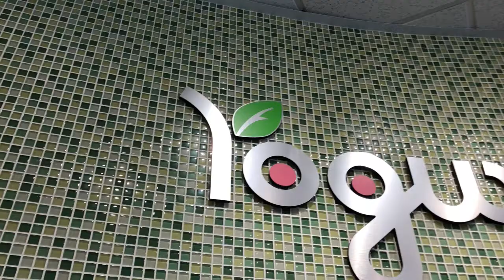Yogurtland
After getting our feet wet in the rain, we headed inside Apple Valley's latest frozen yogurt hideaway - Yogurtland. The shop hosts an impressive display of fresh flavors and countless toppings. Manager, Lilia, was pleased to show us around. Check them out in this week's BusinessSpotlight!